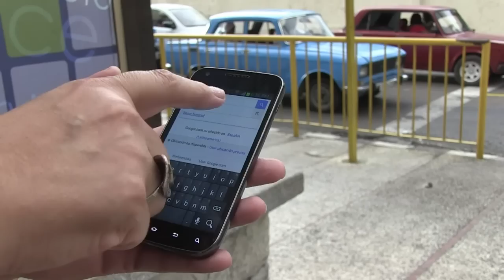Cuba inaugure 35 points de connexion internet en wifi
Cuba a inauguré jeudi des connexions internet sans fil sur les places de 16 villes, une nouveauté dans un pays où l'accès au réseau est étroitement contrôlé par l'Etat. Durée: 00:43